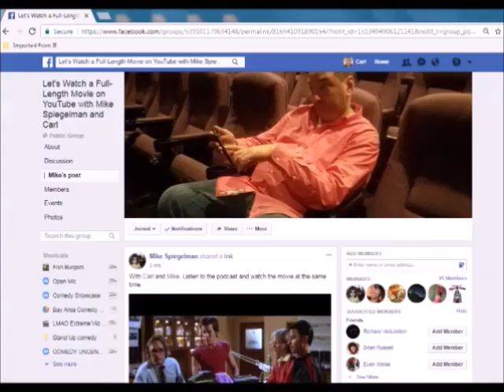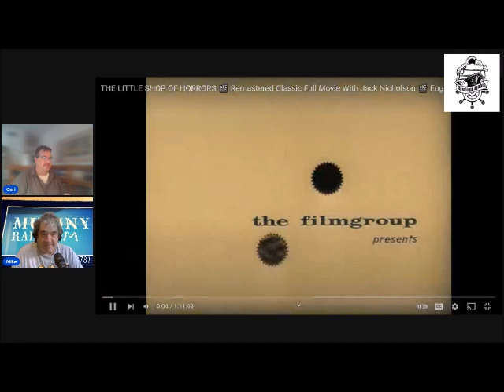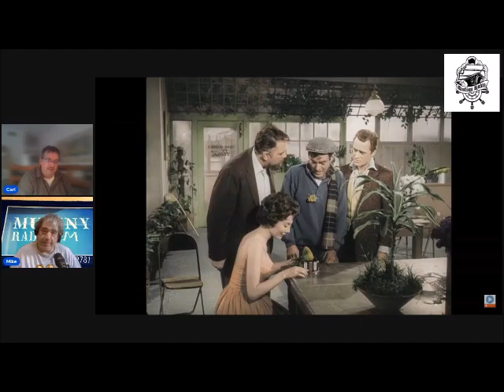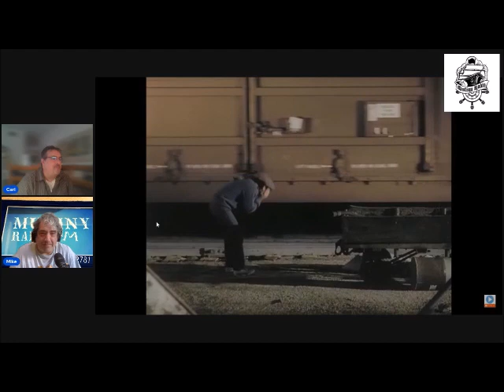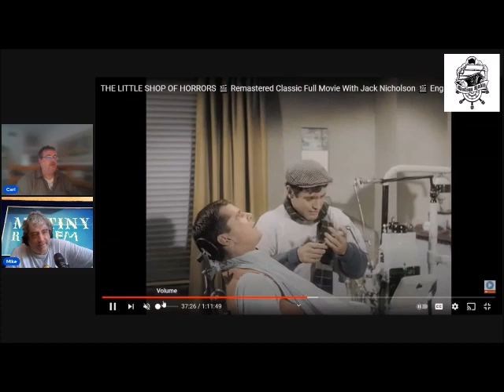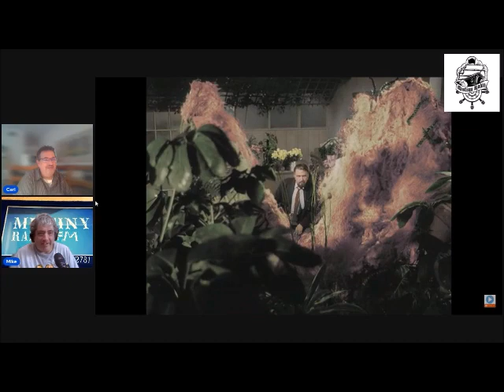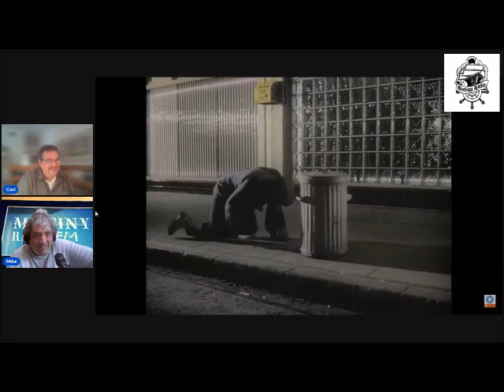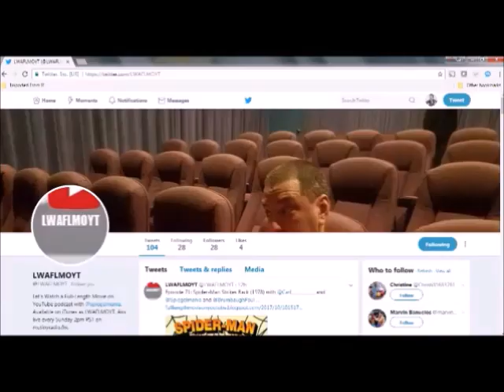LWAFLMOYT The Little Shop of Horrors 1960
WE WILL TALK OVER THIS ENTIRE MOVIE
and we do commentary over the whole film.  If you are just here to watch the movie choose another channel.